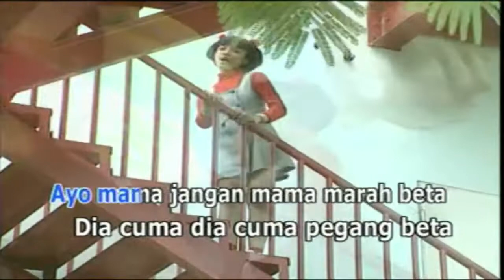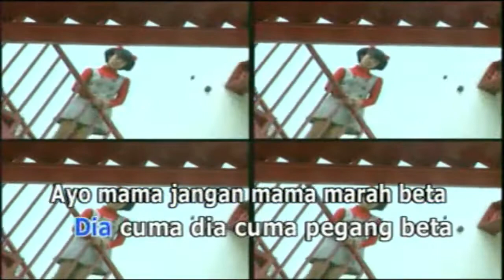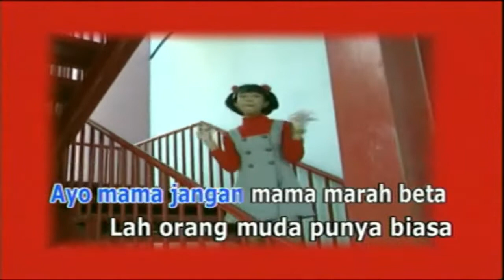Trio Kwek-kwek - Ayo Mama [HD]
Koleksi Lagu Anak Indonesia Tahun 90-an